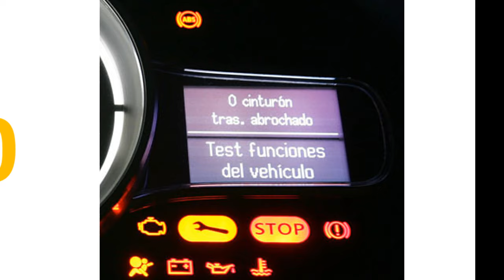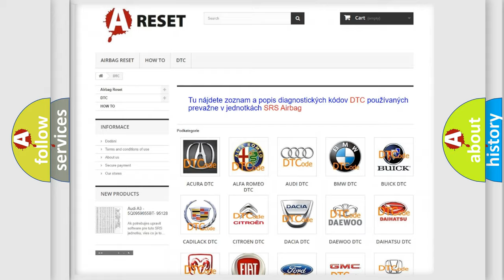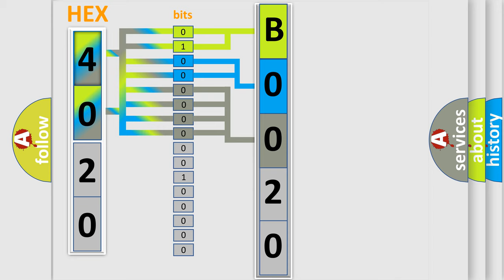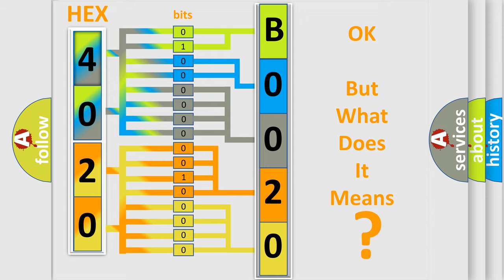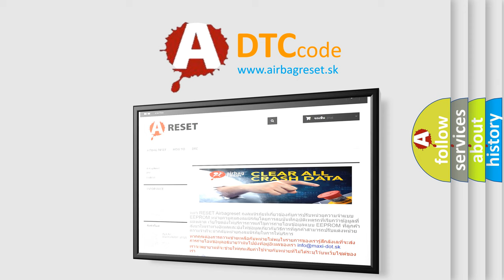DTC Dodge B0020-12 Short Explanation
Contents:
0:21 Basic DTC analysis according to OBD2 protocol standard.
1:48 Insight into programming
2:58 A diagnostically understandable description of the Diagnostic Trouble Code
3:05 Basic error definition

Make
Dodge
Code
B0020 12
Definition
Stop Light Switch ”A” Circuit
Description
Stop light switch circuit
Cause